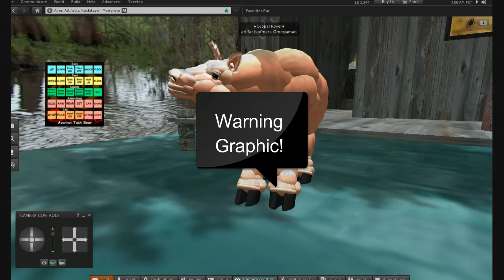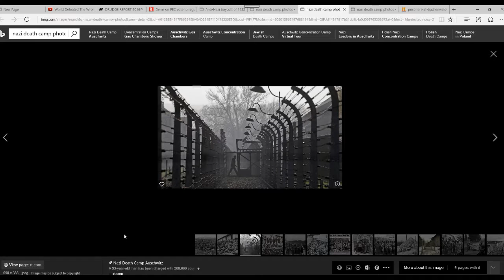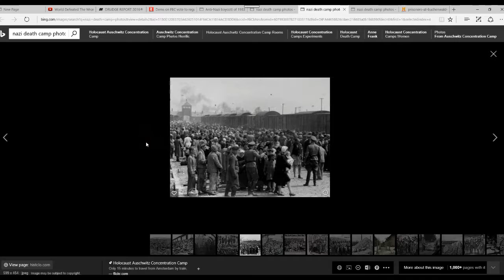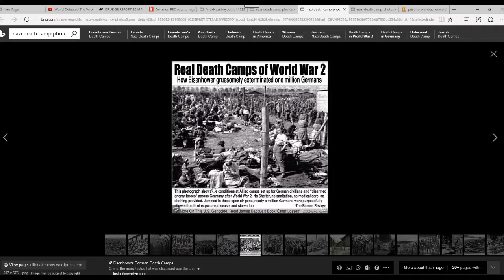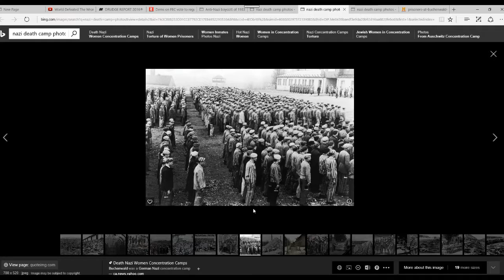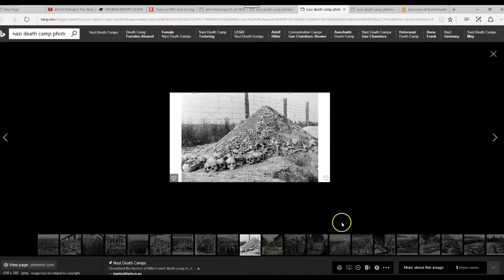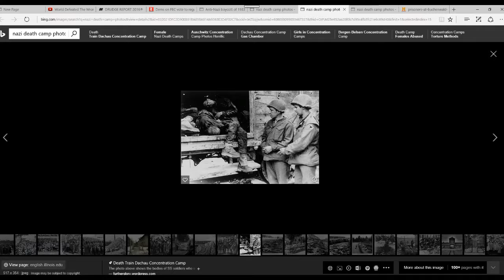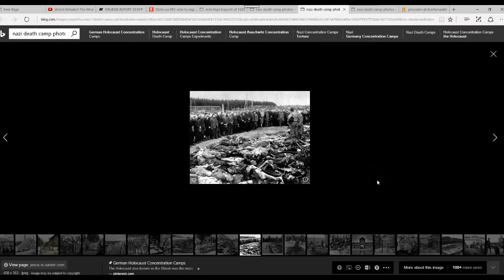Artifactsofmars slams holocaust deniers!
I have reached the end of my patience with the holocaust deniers and their saying just how warm and fuzzy Adolph Hitler was. Give me a royal break!
    The following is a slide show which I narrate, showing the types of things that Allied troops found when they invaded Germany.
    I also point out that Mao Zedong and Joseph Stalin were no better. Mao Zedong is a darling of the American Left but the fact is he was evil incarnate. So are the Castor brothers and Maduro of Venezuela. Look up Unit 731 of Japan some time.
   The best government is a small government which governs a population of highly educated (and armed) people. I believe it was Thomas Jefferson who said something like: "When governments fear the people, there is liberty. When the people fear the government, there is tyranny". Oh and our government today is very large and many of us fear it.